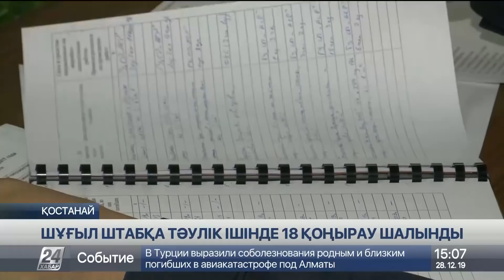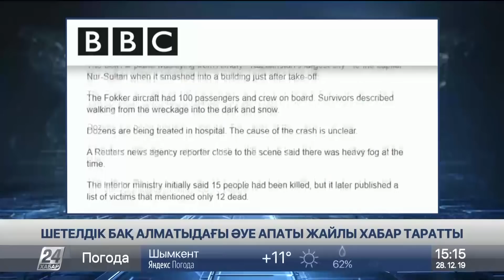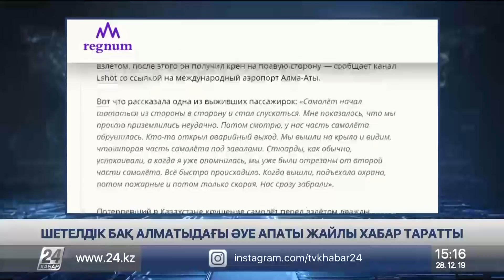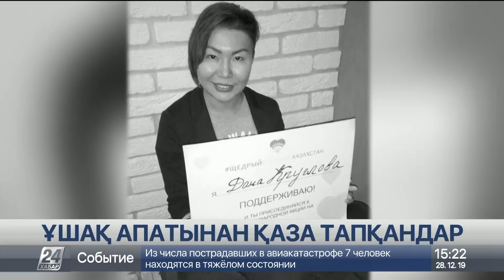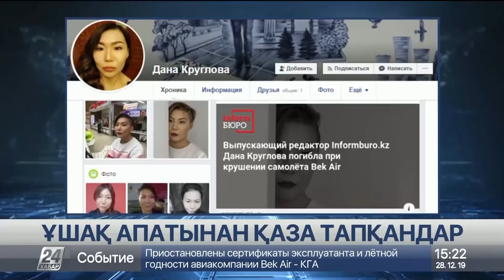28 желтоқсан 2019 жыл - 15.00 жаңалықтар топтамасы